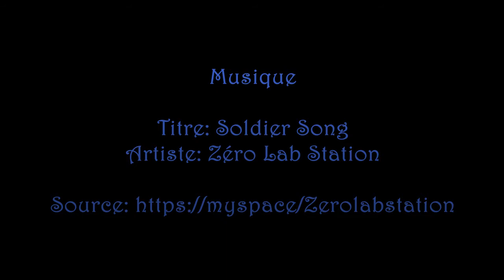Sylvain Martin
Très beau match de profight, lors du WMFC british first class challenge du 25 février, à Londres, entre le Capitaine des Hommes du Nord, et Martin Gilles